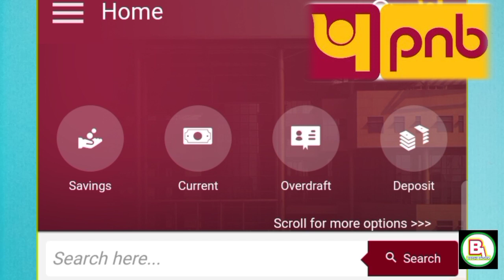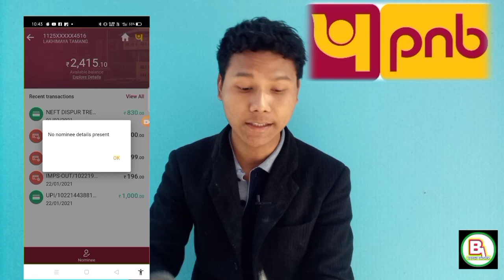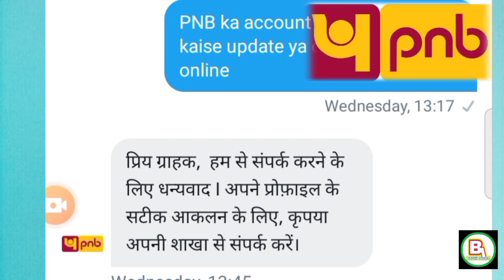PNB nominee change Kare online/PNB nominee online/PNB nominee update kaise kare/PNB nominee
is video mein humne bataya ki PNB nominee update kaise karen
jassi ki PNB account mein aapko nominee ko update karne ki pura process humne bataya is video per

PNB nominee change online
PNB account mein nominee kaise change Karen
PNB nominee form
Punjab national Bank nominee update
update nominee PNB
PNB nominee update kaise kare
PNB account nominee kaise link Kare
how to nominee PNB